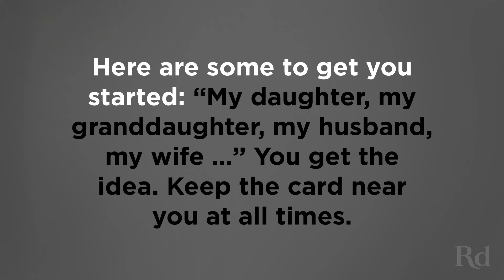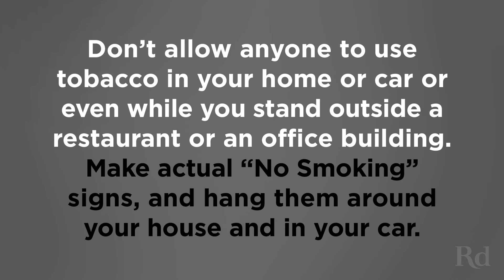How to Quit Smoking